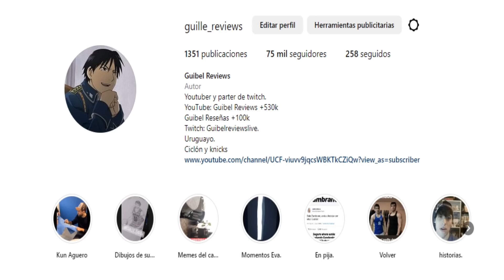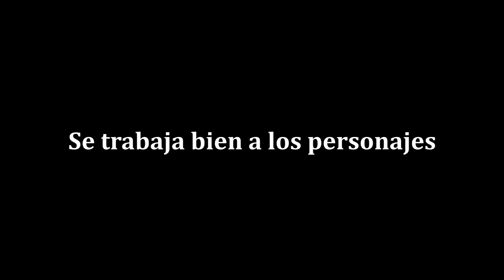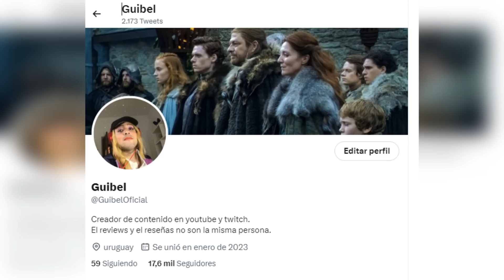PERDON KIMETSU NO YAIBA